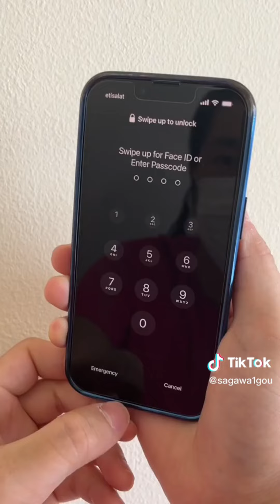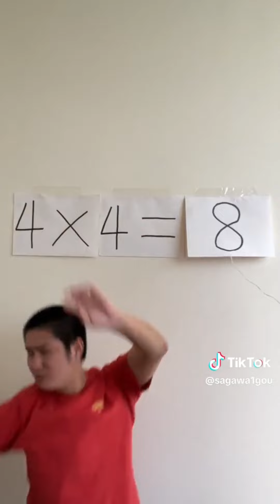Sagawa1gou Best of Funny TikTok Compilation 😂📢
Sagawa1gou Funniest TikToks 😂 Non-Stop Laughter Guaranteed! 😂

Get ready for non-stop laughter with the "Sagawa1gou Funniest TikToks." Sagawa1gou is known for delivering side-splitting humor on TikTok, and this video features the very best of their comical moments that will have you laughing until your sides ache!

In this compilation, you'll find a mix of Sagawa1gou's funniest sketches, clever parodies, and laugh-out-loud moments that are sure to put your funny bone to the test. Prepare for a hilarious TikTok experience!

Join us in celebrating the comedy genius of Sagawa1gou and get ready for an abundance of laughter! 😂📢🎉🤣

If you're looking for a good laugh then you've come to the right place! Check out this hilarious compilation of the best TikTok videos. You won't be disappointed!

Best TikTok Funny Compilation 2023. Ultimate Funny Tiktok Videos.
Best Tik Tok Funny Compilation 2023. Ultimate Funny Tik Tok Videos.